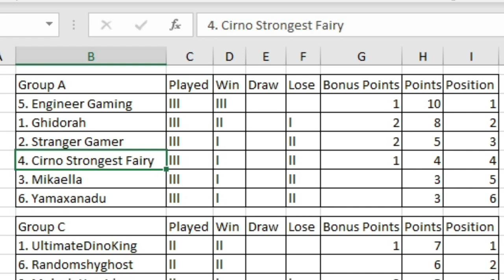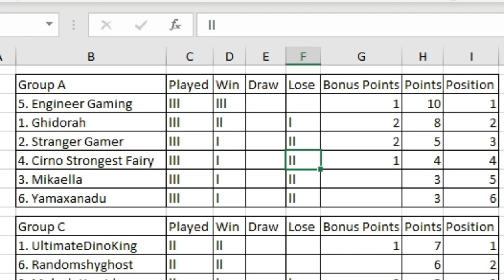Dinosaur King | 1000 Subs Tournament | Group Stage | Group A | Round 3 Matches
Kicking off Round 3 of the Group Stage starting off with Group A.

Intro ► 0:00 - 0:56
Yamaxanadu vs Ghidorah ► 0:57 - 7:24
StrangerGamer vs Engineer Gaming ► 7:25 - 16:16
Mikaela vs Cirno Strongest Fairy ► 16:17 - 22:02
Table for Group A ► 22:03 - 24:15